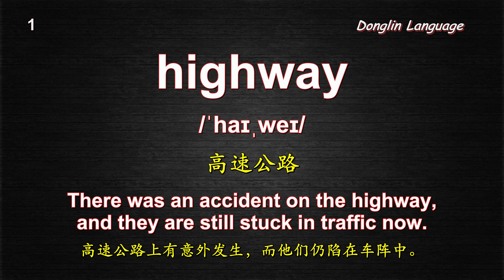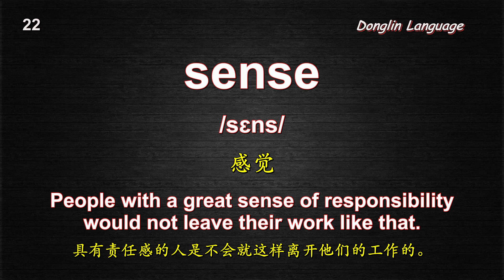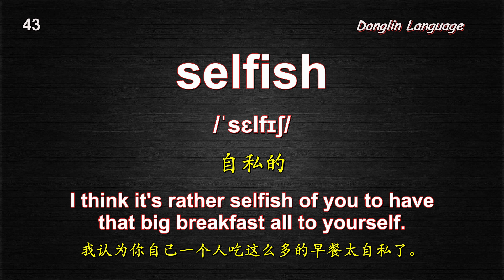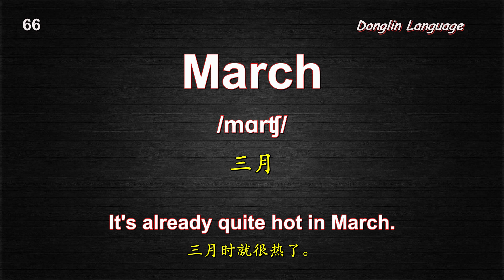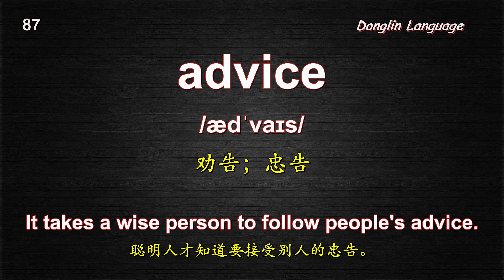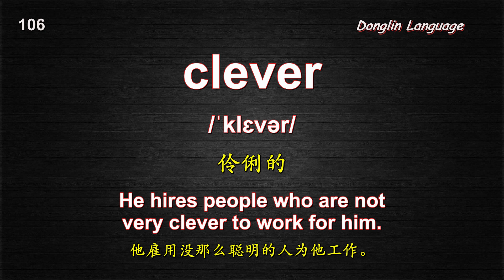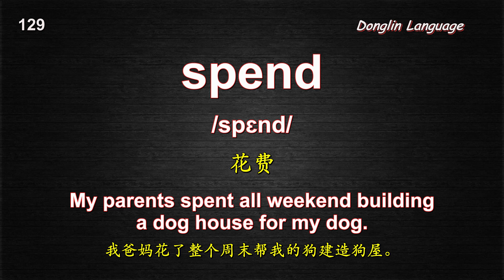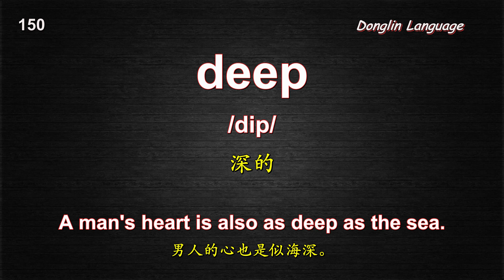150个基础英语单词及例句 初学者必会 150 essential words and sentences forbeginner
1 highway 高速公路    2 tiny 很小的    3 God 上帝    4 bright 愉快的；明亮的    5 read 读；看懂    6 buffet 自助餐    7 thousand 一千    8 super 极佳的    9 own 拥有    10 wood 木头    11 speak 说话    12 guy （男）人    13 forty 四十    14 word 字    15 valley 山谷    16 section 部分    17 bakery 面包店    18 around 在周围；附近    19 Britain 英国    20 mind 在乎    21 invention 发明    22 sense 感觉    23 weekend 周末    24 fix 修理    25 magazine 杂志    26 helpful 有益的    27 vest 背心    28 toothache 牙痛    29 trip 旅行    30 ship 船    31 building 建筑物    32 had 有    33 imagine 想象    34 thank 感谢    35 far 远的；远离的    36 toward 往……方向    37 town 城镇    38 lettuce 莴苣    39 Kaohsiung 高雄    40 traveling 旅行    41 wind 风    42 bring 带来    43 selfish 自私的    44 banana 香蕉    45 plate 盘子    46 both 两者都    47 tomorrow 明天    48 potato 马铃薯    49 garden 花园    50 root 根    51 Chinese New Year 中国新年    52 wrist 手腕    53 discover 发现    54 game 比赛    55 AIDS 后天免疫不全症候群    56 arm 手臂    57 team 团队    58 hungry 饥饿的    59 slim 细长，苗条的    60 magician 魔术师    61 through 通过    62 save 救；节省    63 artist 艺术家    64 doubt 怀疑    65 movie star 电影明星    66 March 三月    67 protect 保护    68 courage 勇气    69 spider 蜘蛛    70 start 开始    71 hard 困难的    72 diamond 钻石    73 OK 好，不错    74 reporter 记者    75 court 法庭    76 include 包括    77 calendar 日历    78 room 房间    79 temple 庙    80 purse 钱包    81 living room 客厅    82 address 住址    83 toe 脚趾    84 MRT （台湾的）捷运    85 primary 主要的；最初的    86 Wednesday 星期三    87 advice 劝告；忠告    88 wall 墙壁    89 strike 打击；罢工    90 aim 目的    91 shark 鲨鱼    92 remind 提醒    93 eleventh 第十一    94 impolite 不礼貌    95 seek 寻找    96 skin 皮肤    97 chalk 粉笔    98 then 那时    99 ocean 海洋    100 action 行动    101 campus 校园    102 direct 直达的    103 week 一星期    104 it 它    105 tall 高的    106 clever 伶俐的    107 simple 简单的    108 nothing 没事情    109 independent 独立的    110 reason 理由    111 spell 拼写    112 narrow 窄的    113 exciting 感到兴奋的    114 stream 溪；水流    115 ant 蚂蚁    116 evening 晚间    117 film 电影    118 sudden 突然的    119 tape recorder 录音机    120 triangle 三角形    121 push 推    122 card 卡片    123 yellow 黄色    124 kitchen 厨房    125 shall 将要；必须    126 queen 女王；皇后    127 their 他们的    128 MTV 音乐电视节目    129 spend 花费    130 vote 投票    131 walk 走路    132 semester 一学期    133 rob 抢劫    134 common 普通的；平凡的    135 pocket 口袋    136 there 那里    137 playground 游乐场；运动场    138 turtle 乌龟    139 able 能够    140 mosquito 蚊子    141 public 公众；公开的    142 interesting 令人感到有趣的    143 goat 山羊    144 drawer 抽屉    145 pork 猪肉    146 intelligent 聪明的    147 flight 飞机班次    148 price 价格    149 lack 缺乏    150 deep 深的